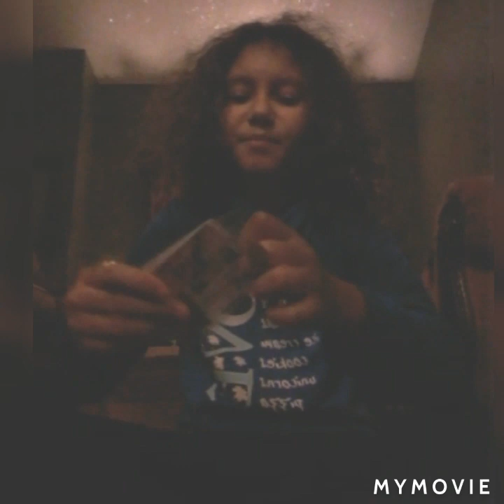Unboxing Blair's accessories